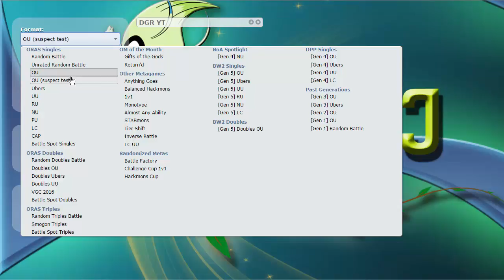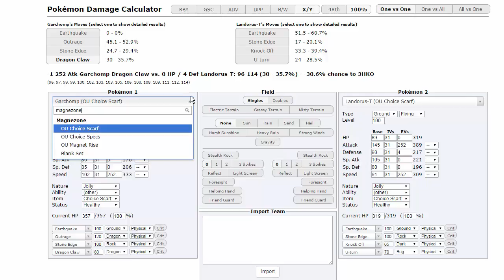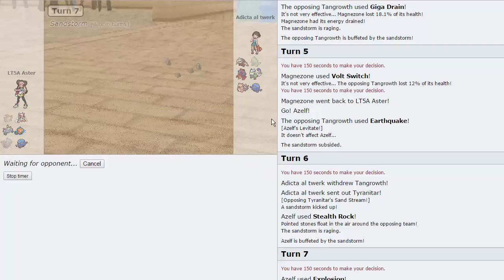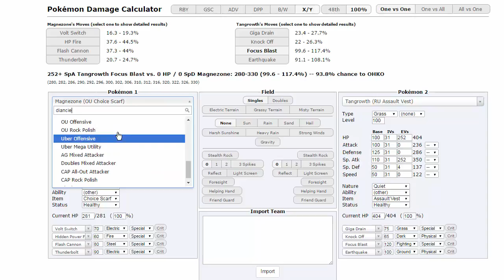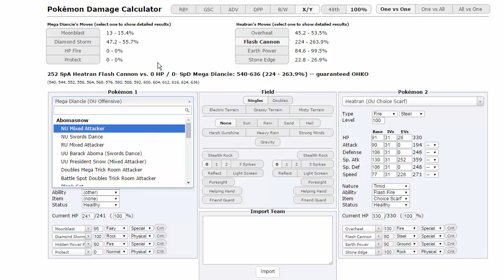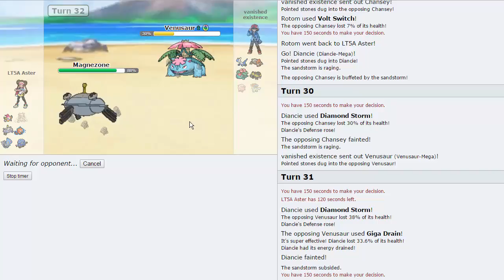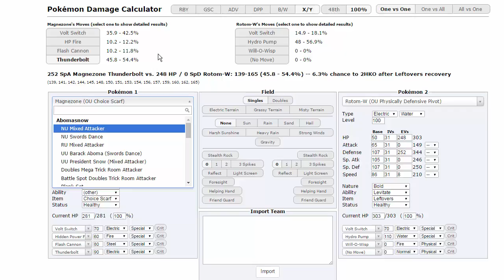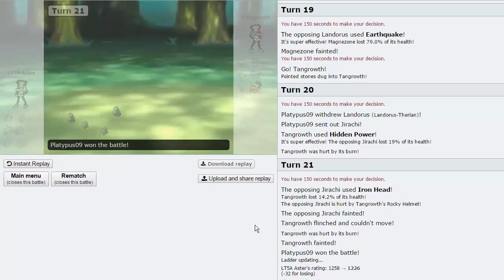WE'RE BACK! - Showdown OU Suspect Test Ep. 1 w/ AsterJ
We're finally back for another live today. We just started on the newly created suspect test ladder. Let's see what this team can do!